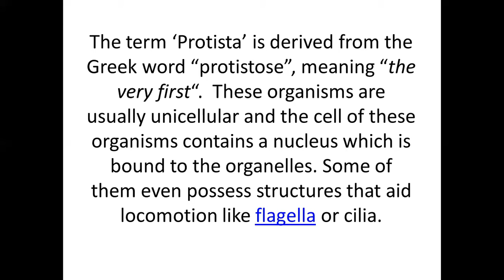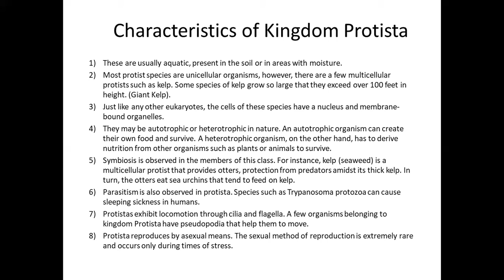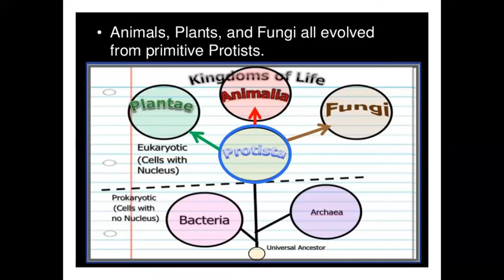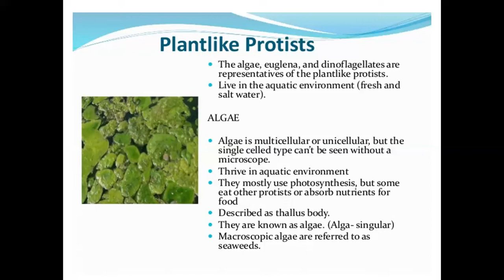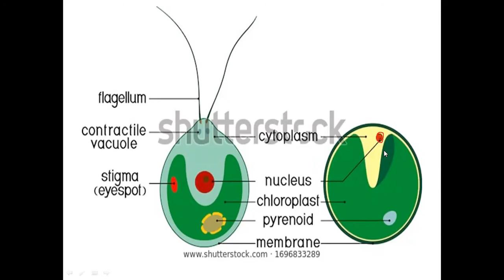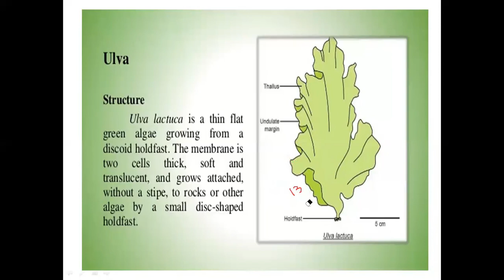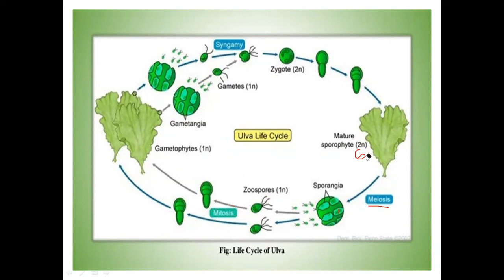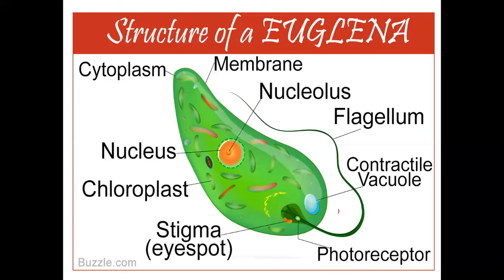Kingdom Protoctists (Protista) Fungi like Protista FSC Part 1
Kingdom Protista contains the protists, or all the organisms that do not fit into the other kingdoms of life. Protists can be heterotrophic or autotrophic, mobile or immobile, single-celled or multi-celled, solo or a member of a colony. They are categorized into three main categories based on how they obtain nutrients.
Examples of protists include algae, amoebas, euglena, plasmodium, and slime molds.